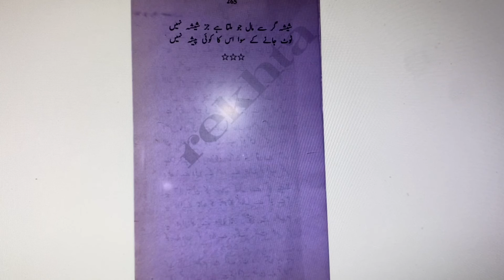Dar Hazoor-e-Shah-e-Hamdanm | Javed Nama 53-P2g |URDU |ALLAMA IQBAL EASY | در حضور شاہ ہمدان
در حضور شاہ ہمدان
زندہ رود
از تو خواھم سر یزدان را کلید
طاعت از ما جست و شیطان آفرید
زشت و ناخوش را چنان آراستن
در عمل از ما نکوئی خواستن
از تو پرسم این فسون سازی کہ چہ
با قمار بدنشین بازی کہ چہ
مشت خاک و این سپہر گرد گرد
خود بگو می زیبدش کاری کہ کرد
کار ما ، افکار ما ، آزار ما
دست با دندان گزیدن کار ما
شاہ ہمدان
بندہ ئی کز خویشتن دارد خبر
آفریند منفعت را از ضرر
بزم با دیو است آدم را وبال
رزم با دیو است آدم را جمال
خویش را بر اہرمن باید زدن
تو ہمہ تیغ آن ہمہ سنگ فسن
تیز تر شو تا فتد ضرب تو سخت
ورنہ باشی در دو گیتی تیرہ بخت
زندہ رود
زیر گردون آدم آدم را خورد
ملتی بر ملتے دیگر چرد
جان ز اہل خطہ سوزد چون سپند
خیزد از دل نالہ ہای دردمند
زیرک و دراک و خوش گل ملتی است
در جہان تر دستی او آیتی است
ساغرش غلطندہ اندر خون اوست
در نی من نالہ از مضمون اوست
از خودی تا بی نصیب افتادہ است
در دیار خود غریب افتادہ است
دستمزد او بدست دیگران
ماہی رودش بہ شست دیکران
کاروانہا سوی منزل گام گام
کار او نا خوب و بی اندام و خام
از غلامی جذبہ ہای او بمرد
آتشی اندر رگ تاکش فسرد
تا نپنداری کہ بود است اینچین
جبہہ را ہموارہ سود است اینچنین
در زمانی صف شکن ہم بودہ است
چیرہ و جانباز و پر دم بودہ است
کوہہای خنگ سار او نگر
آتشین دست چنار او نگر
در بہاران لعل میریزد ز سنگ
خیزد از خاکش یکی طوفان رنگ
لکہ ھای ابر در کوہ و دمن
پنبہ پران از کمان پنبہ زن
کوہ و دریا و غروب آفتاب
من خدارا دیدم آنجا بی حجاب
با نسیم آوارہ بودم در نشاط
’’بشنو از نی‘‘ می سرودم در نشاط
مرغکی می گفت اندر شاخسار
با پشیزی می نیرزد این بہار
لالہ رست و نرگس شہلا دمید
باد نو روزی گریبانش درید
عمرھا بالید ازین کوہ و کمر
نستر از نور قمر پاکیزہ تر
عمر ہا گل رخت بر بست و گشاد
خاک ما دیگر شہاب الدین نزاد
نالۂ پر سوز آن مرغ سحر
داد جانم را تب و تاب دگر
تا یکی دیوانہ دیدم در خروش
آنکہ برد از من متاع صبر و ہوش
’’بگذر ز ما و نالۂ مستانہ ئی مجوی
بگذر ز شاخ گل کہ طلسمی است رنگ و بوی
گفتی کہ شبنم از ورق لالہ می چکد
غافلی دلی است اینکہ بگرید کنار جوی
این مشت پر کجا و سرود اینچنین کجا
روح غنی است ماتمی مرگ آرزوی
باد صبا اگر بہ جنیوا گذر کنی،
حرفی ز ما بہ مجلس اقوام باز گوی
دہقان و کشت و جوی و خیابان فروختند
قومی فروختند و چہ ارزان فروختند‘‘
شاہ ہمدان
با تو گویم رمز باریک ای پسر
تن ہمہ خاک است و جان والا گہر
جسم را از بہر جان باید گداخت
پاک را از خاک می باید شناخت
گر ببری پارۂ تن را ز تن
رفت از دست تو آن لخت بدن
لیکن آن جانی کہ گردد جلوہ مست
گر ز دست او را دہی آید بدست
جوہرش با ہیچ شی مانند نیست
ہست اندر بند و اندر بند نیست
گر نگھداری بمیرد در بدن
ور بیفشانے ، فروغ انجمن
چیست جان جلوہ مست ای مرد راد
چیست جان دادن ز دست ایمرد راد
چیست جان دادن بحق پرداختن
کوہ را با سوز جان بگداختن
جلوہ مستی خویش را دریافتن
در شبان چون کوکبی بر تافتن
خویش را نایافتن نابودن است
یافتن خود را بخود بخشودن است
ہر کہ خود را دید و غیر از خود ندید
رخت از زندان خود بیرون کشید
جلوہ بد مستی کہ بیند خویش را
خوشتر از نوشینہ و داند نیش را
در نگاہش جان چو باد ارزان شود
پیش او زندان او لرزان شود
تیشۂ او خارہ را بر مے درد
تا نصیب خود ز گیتی می برد
تا ز جان بگذشت جانش جان اوست
ورنہ جانش یکدو دم مہمان اوست
زندہ رود
گفتہ ئی از حکمت زشت و نکوی
پیر دانا نکتۂ دیگر بگوی
مرشد معنی نگاہان بودہ ئی
محرم اسرار شاہان بودہ ئی
ما فقیر و حکمران خواہد خراج
چیست اصل اعتبار تخت و تاج
شاہ ہمدان
اصل شاہی چیست اندر شرق و غرب
یا رضای امتان یا حرب و ضرب
فاش گویم با تو ای والا مقام
باج را جز با دو کس دادن حرام
یا ’’اولی الامری‘‘ کہ ’’منکم‘‘ شأن اوست
آیۂ حق حجت و برہان اوست
یا جوانمردی چو صرصر تند خیز
شہر گیر و خویش باز اندر ستیز
روز کین کشور گشا از قاہری
روز صلح از شیوہ ہای دلبری
می توان ایران و ہندوستان خرید
پادشاہی را ز کس نتوان خرید
جام جم را ای جوان باہنر
کس نگیرد از دکان شیشہ گر
ور بگیرد مال او جز شیشہ نیست
شیشہ را غیر از شکستن پیشہ نیست
غنی
ہند را این ذوق آزادی کہ داد
صید را سودای صیادی کہ داد
آن برہمن زادگان زندہ دل
لالۂ احمر ز روی شان خجل
تیزبین و پختہ کار و سخت کوش
از نگاہشان فرنگ اندر خروش
اصلشان از خاک دامنگیر ماست
مطلع این اختران کشمیر ماست
خاک ما را بی شرر دانی اگر
بر درون خود یکی بگشا نظر
اینہمہ سوزی کہ داری از کجاست
این دم باد بھاری از کجاست
این ہمان باد است کز تأثیر او
کوہسار ما بگیرد رنگ و بو
ہیچ میدانی کہ روزی در ولر
موجہ ئی می گفت با موج دگر
چند در قلزم بہ یکدیگر زنیم
خیز تا یک دم بساحل سر زنیم
زادۂ ما یعنی آن جوی کہن
شور او در وادے و کوہ و دمن
ہر زمان بر سنگ رہ خود را زند
تا بنای کوہ را بر می کند
آن جوان کو شہر و دشت و در گرفت
پرورش از شیر صد مادر گرفت
سطوت او خاکیان را محشری است
این ہمہ از ماست، نی از دیگری است
زیستن اندر حد ساحل خطاست
ساحل ما سنگی اندر راہ ماست
با کران در ساختن مرگ دوام
گرچہ اندر بحر غلتی صبح و شام
زندگی جولان میان کوہ و دشت
ای خنک موجی کہ از ساحل گذشت
ایکہ خواندی خط سیمای حیات
ای بہ خاور دادہ غوغای حیات
ای ترا آہی کہ می سوزد جگر
تو ازو بیتاب و ما بیتاب تر
ای ز تو مرغ چمن را ہای و ہو
سبزہ از اشک تو می گیرد وضو
ایکہ از طبع تو کشت گل دمید
ای ز امید تو جانہا پر امید
کاروانھا را صدای تو درا
تو ز اھل خطہ نومیدی چرا
دل میان سینۂ شان مردہ نیست
اخگر شان زیر یخ افسردہ نیست
باش تا بینی کہ بی آواز صور